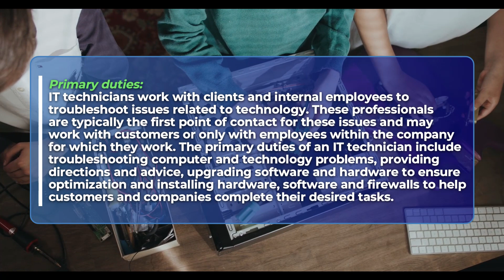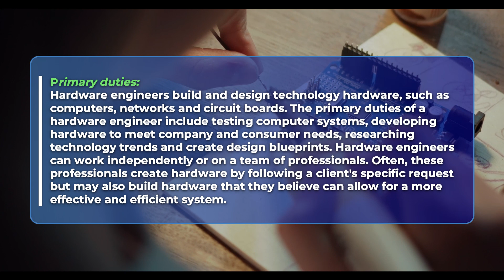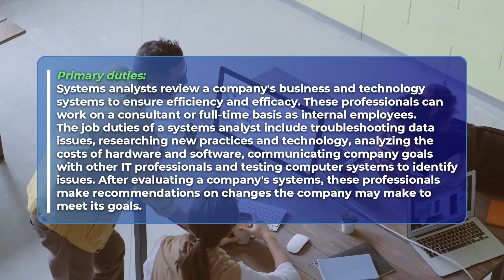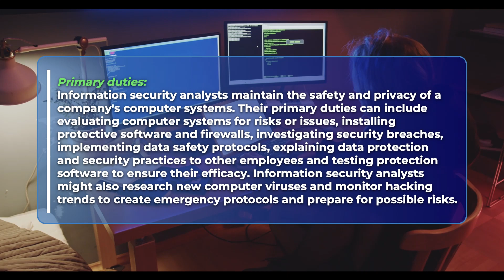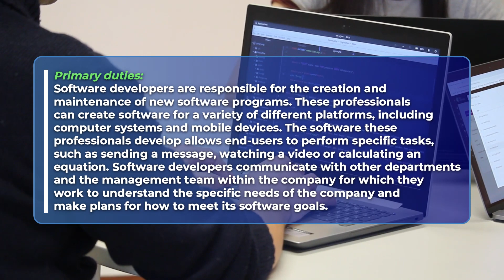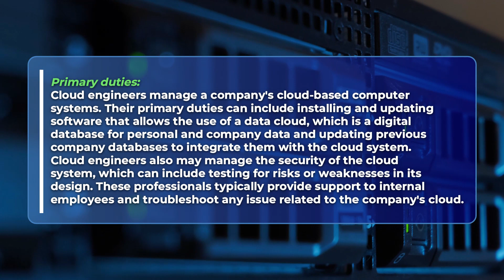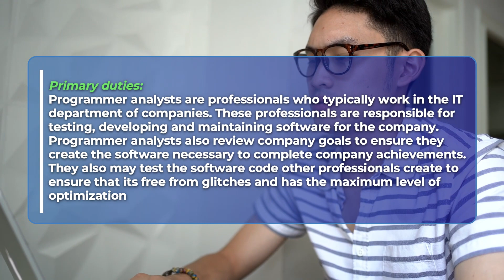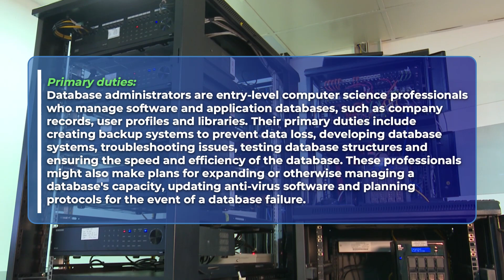Careers for Computer Science Graduates | Tech Thought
You should consider your career options if you're thinking of working in the field of computer science. In this video, we share 14 of the best entry-level computer science jobs, based on their salary and primary responsibilities.